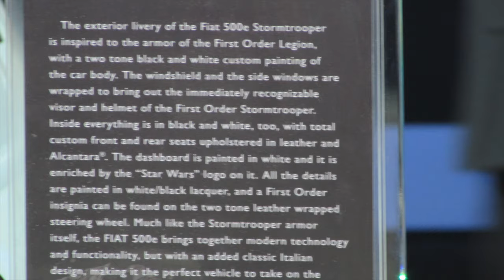Car talk: Bob Broderdorf talks Fiat at LA Auto Show 2015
I spoke with Bob Broderdorf about the Fiat 'The Force Awakens' Stormtrooper Concept car at the 2015 LA Auto Show.